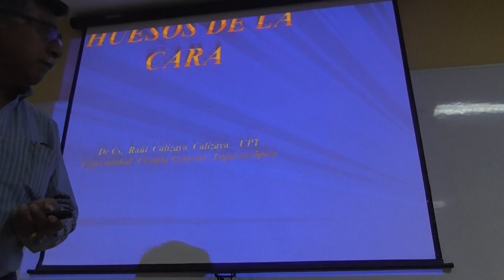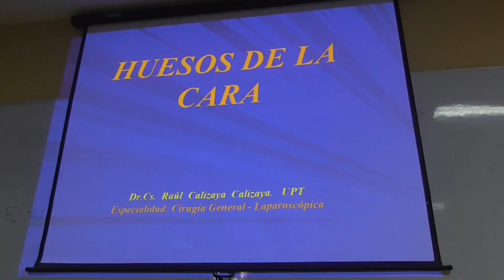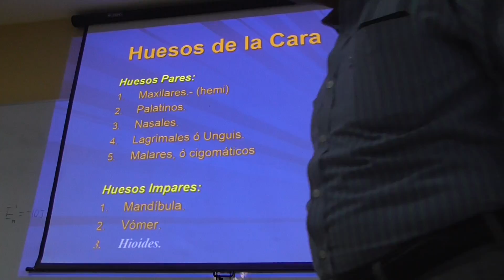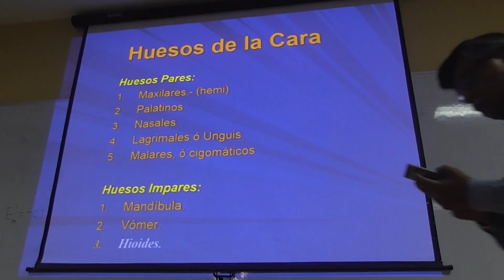Huesos de la Cara Parte 1 Dr Calizaya - Anato